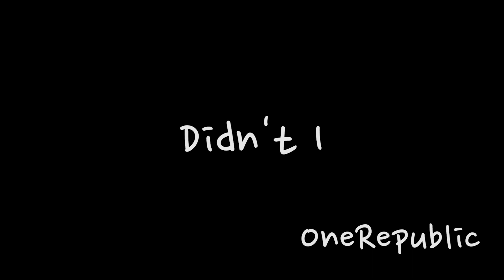OneRepublic - Didn't I - Drum Cover by 유한선[DCF]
OneRepublic - Didn't I (Drum Cover)